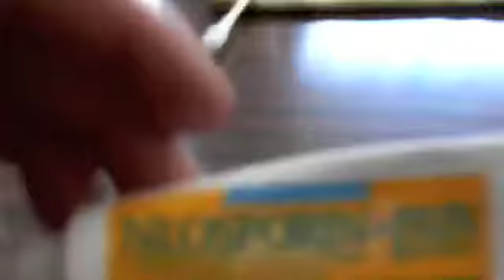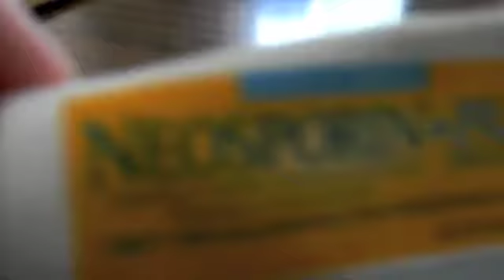Splinter.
Brandon gets a splinter after filming a UWF video.